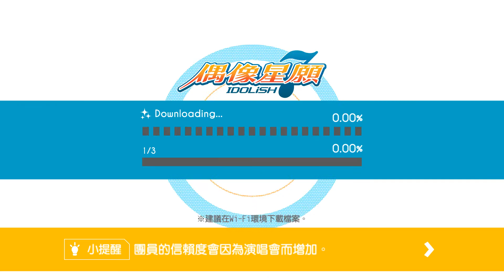第1部 第18章第3話 2020 03 21 09 38 02 342